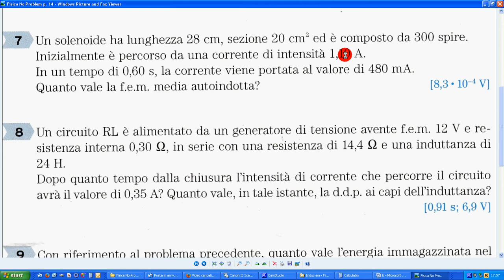Fisica No Problem 7 p 14